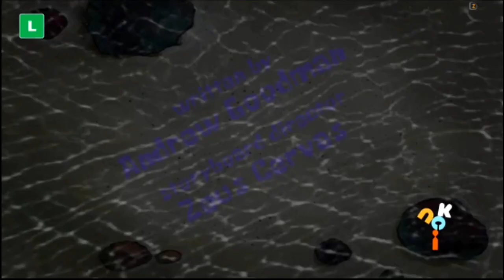Spongebob SquarePants - Youre Going To Pay... Phone "Title Card" (Brazilian Portuguese)